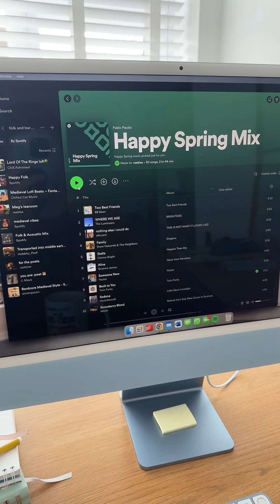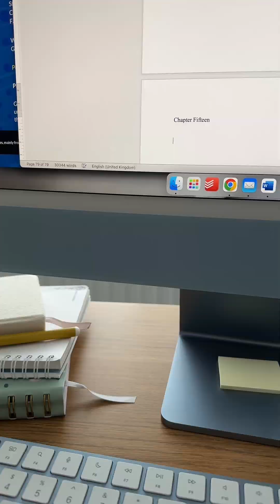Day 7 of writing my new YA book (part 5)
Join me as I write, edit and publish my next YA romcom novel… starting with having to write the first draft in only five weeks! Day 7 of writing the first draft.

(And yes, it’s me, the girl who wrote The Kissing Booth, like the Netflix movies. You know this by now. But maybe you didn’t know I was still publishing new romcoms? Now you do!)

THE REUNION (a multi-pov enemies to lovers adult romcom)

THE SUMMER SWITCH-OFF (a multi-pov coming of age YA romcom about female friendship)

SINCERELY YOURS, ANNA SHERWOOD (a grumpy/sunshine YA internship romance)

FAKING IT (a fake dating romcom about single life in your 20s)

LOVE, LOCKED DOWN (a multi-pov Love Actually-esque adult romcom)

THE KISSING BOOTH